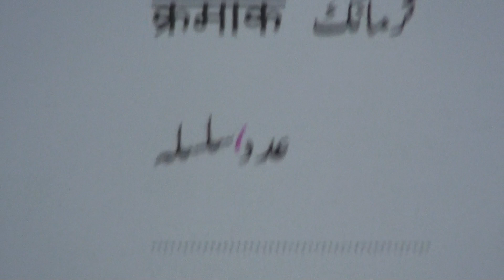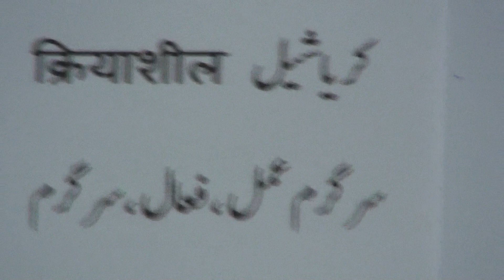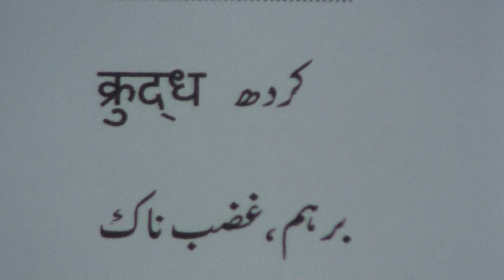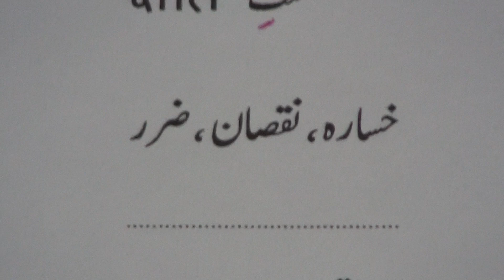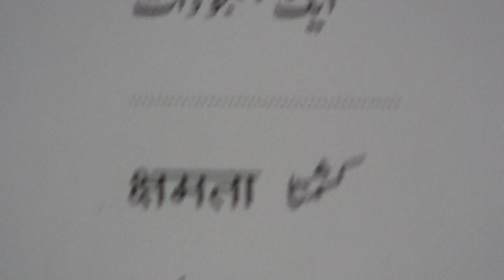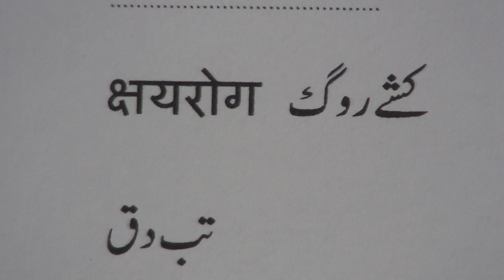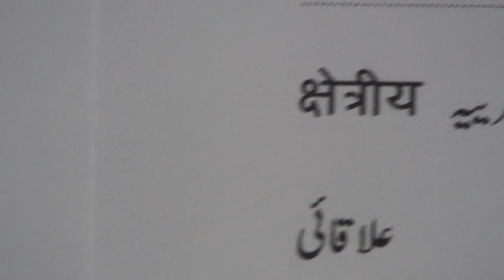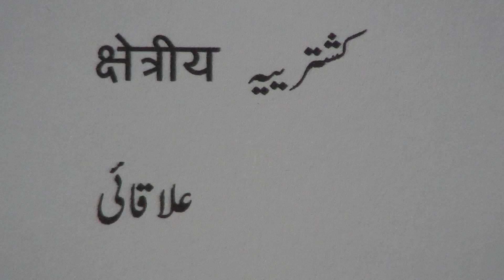हिंदी - उर्दू शब्दकोश .३८ / ہندی - اردو لغت .٣٨ / Hindi - Urdu Dictionary.38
Hindi - Urdu Dictionary series of videos are produced by Nihal Uddin Usmani of Orient Language Lab, F-145, South City, Lucknow-226025, India. Your comments will help us improve the lessons.